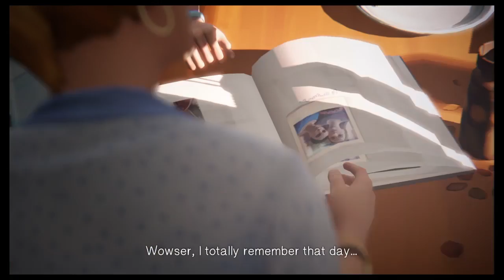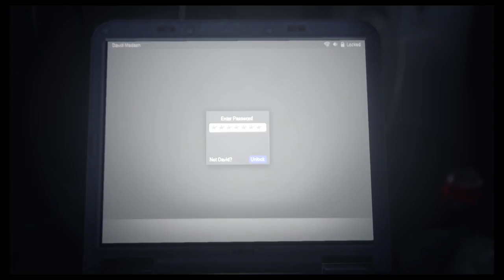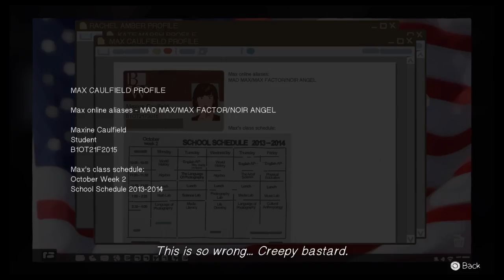Heat Stirring In Blackwell!!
Hey guys welcome back to another episode of Life is strange and in this episode we have BEEF and some Serious Plot Twists!!